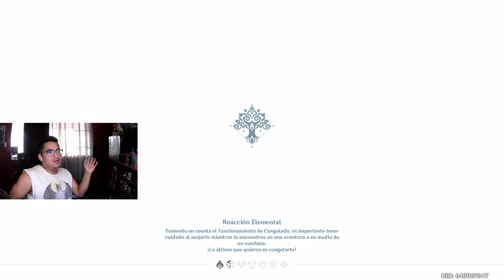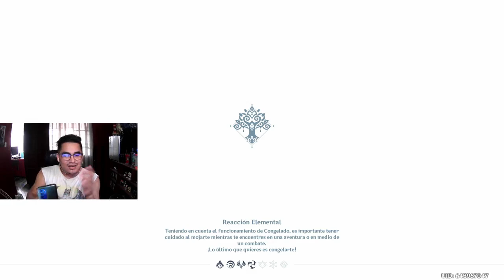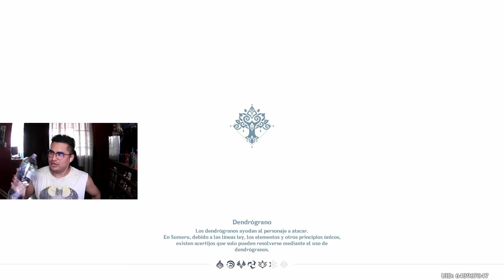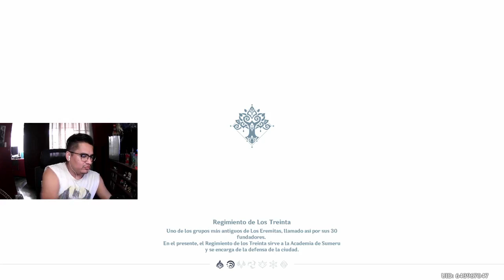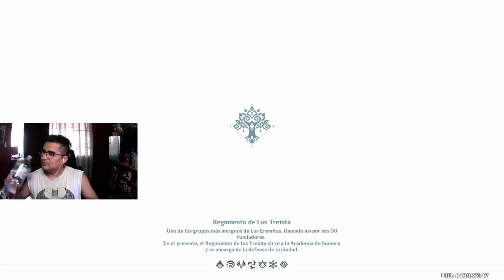a 37 dias de Fontaine AR 59 a 37 dias de Fontaine a terminar ese evento... [1685480658569936]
a 37 dias de Fontaine   AR 59   a 37 dias de Fontaine   a terminar ese evento... [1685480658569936] Part 1